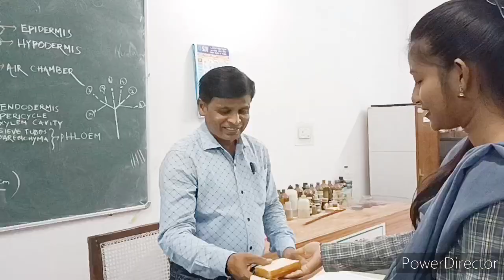Necessity of Food Preservation course in School Curriculum | Opinion | Professionals and students